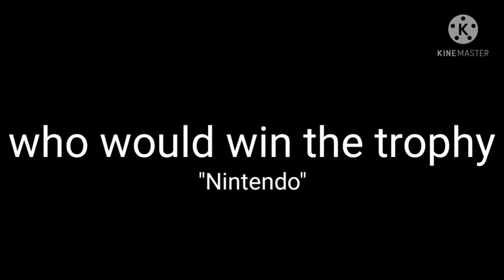Noxcrews Grid Runners Trailer (Wii)